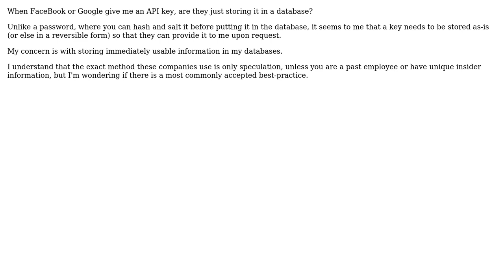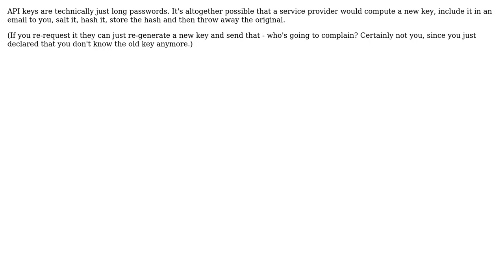Software Engineering: How do large corporations store API keys?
With thanks & praise to God, and with thanks to the many people who have made this project possible! | Content (except music & images) licensed under CC BY-SA | Music | Images & others | With thanks to user Kilian Foth user Birrel and the Stack Exchange Network Trademarks are property of their respective owners. You are responsible for your own actions.